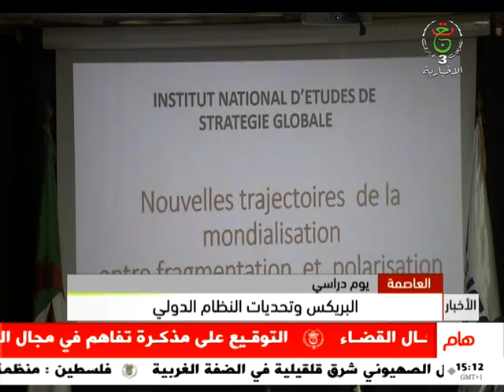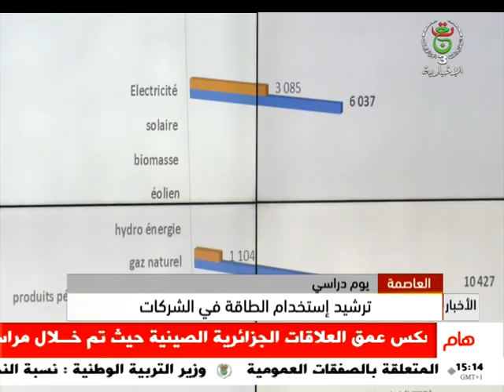موجز أخبار الثالثة - الثلاثاء 18 جويلية 2023